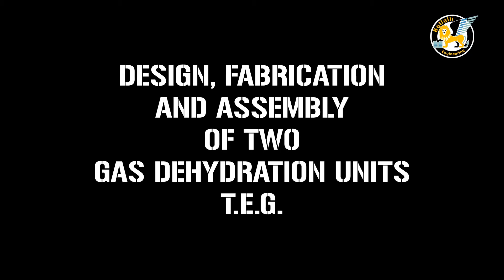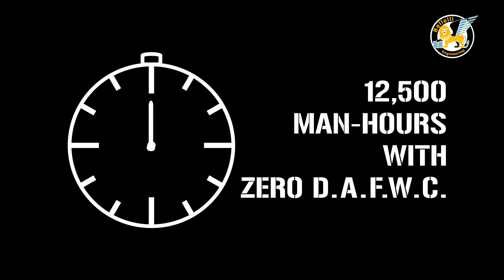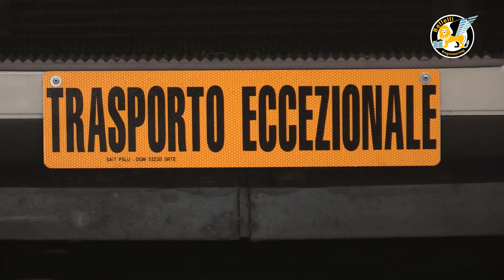Bellelli Engineering SpA 9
Official video from Bellelli Engineering spa - made in Italy - oil and gas production range